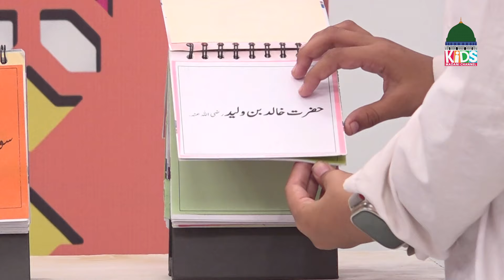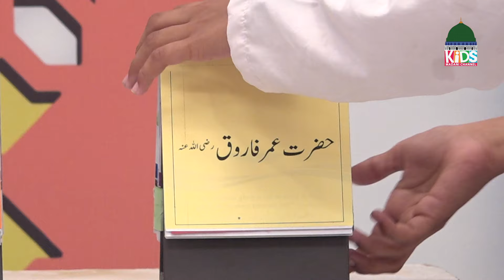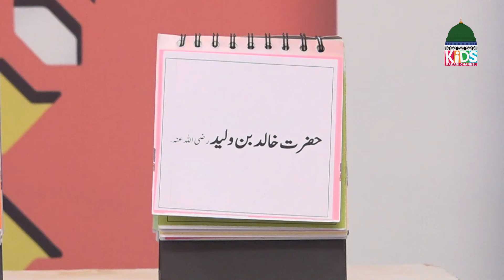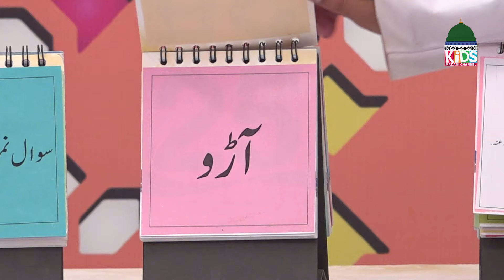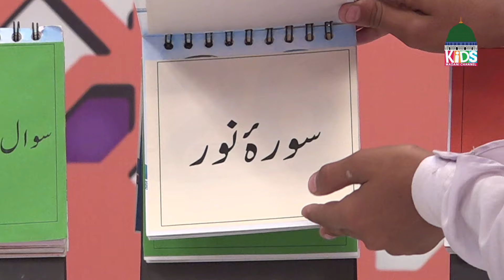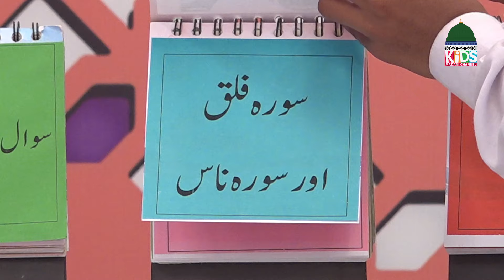Hamara Islam Episode 270 | Hamara Islam Kya Hai? | Kids Madani Channel